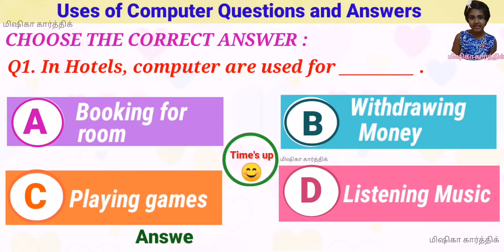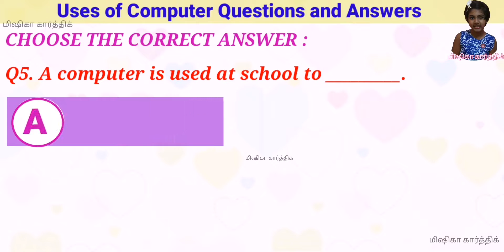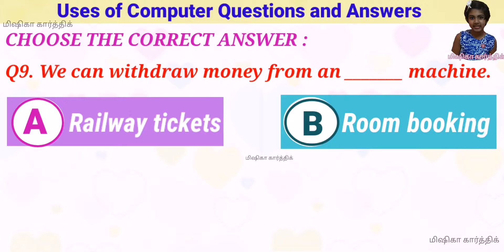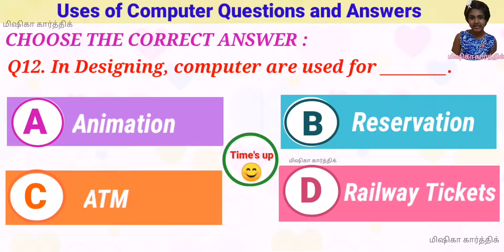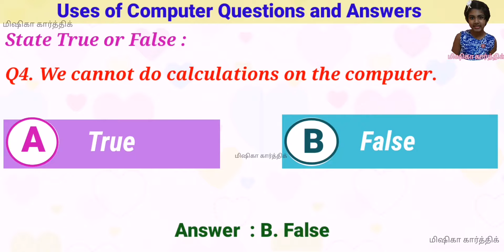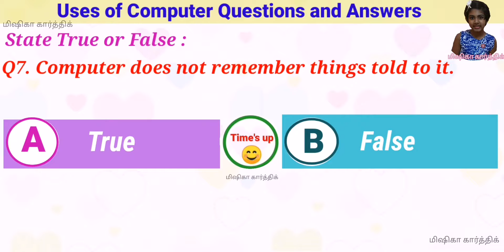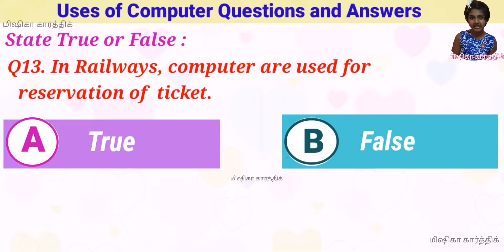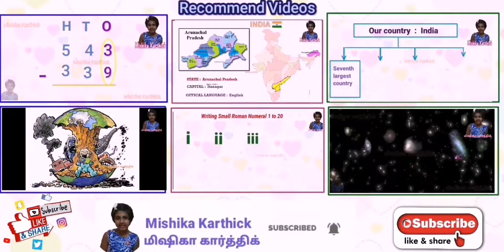Grade1 Computer for CBSE Kids| Uses of Computer Q & A Tamil| EducationalVideo| Mishika |#55